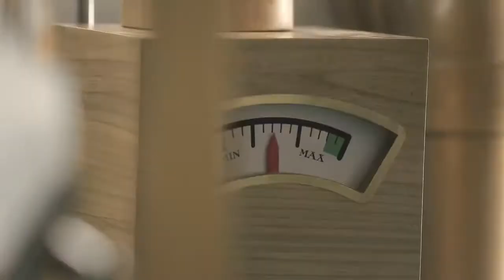DRYPERS OUR BABY HAS ARRIVED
Production House & Agency : Planet Films KL & Publicis Malaysia
Executive Producer : Razlan Ramdhan
Film Director: Farouk Aljoffery
DOP : Alvin Lee